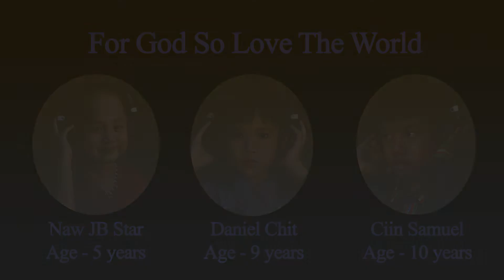For God So Love The World## Kids#